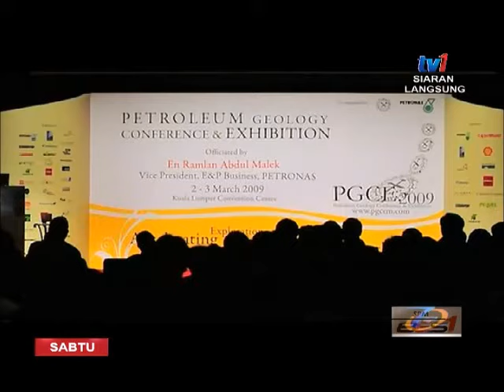SPM - BINGKISAN MENGENAI DATO' KAMARUL REDZUAN MUHAMED [30 APR 2016]